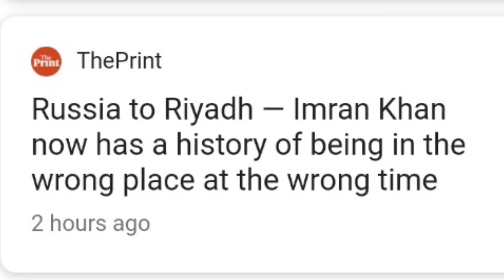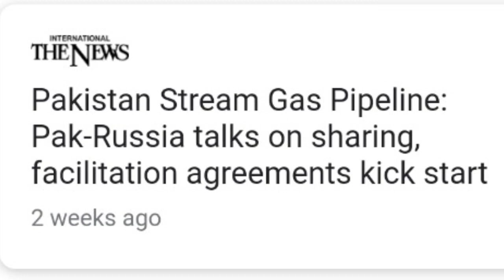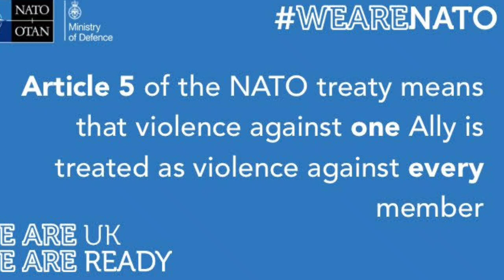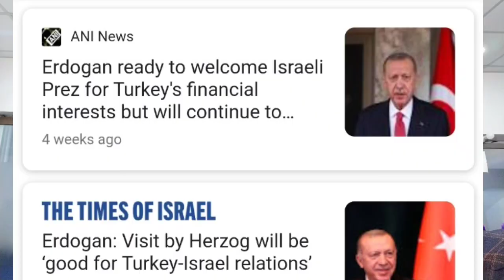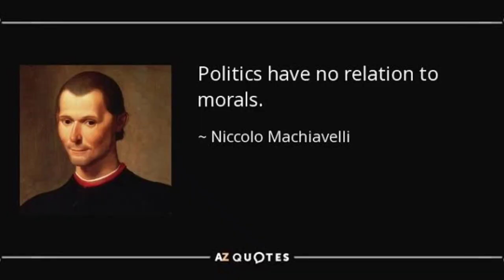Imran Khan's Untimely Russia Visit | Russia-Ukraine Explained | Syed Muzammil Official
A catharsis of Pakistani PM Imran Khan's untimely visit to Russia and the on-ground situation there.